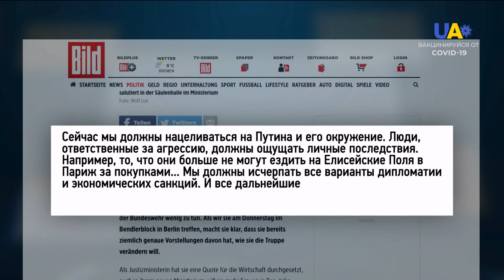Меры воздействия на РФ. Что предусмотрено ЕС | Итоги 19.12.21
00:00 Смотрите в этом выпуске:
00:20 Украина от Запада ожидает не только оборонительное, но и наступательное оружие, – Резников.
01:17 Агрессия России против Украины и возможная эскалация на наших границах стали одной из основных тем на международных переговорных площадках с ЕС и НАТО.
05:31 За усиление персональных санкций против Кремля выступила министр обороны Германии Кристина Ламбрехт.
06:26 Как оказать первую помощь: общие правила, которые помогут спасти жизнь до приезда врачей.
09:55 Первую объездную дорогу открыли в Днипре.
12:12 Тысяча гривен за вакцинацию от COVID-19: уже более 3 млн украинцев воспользовались услугой "єПідтримка".
13:42 На период новогодних праздников страны ужесточают карантинные ограничения из-за нового штамма коронавируса "омикрон".
16:15 На фабрике елочных игрушек в селе Ковшаровке под Харьковом показали, как создают новогодние украшения.